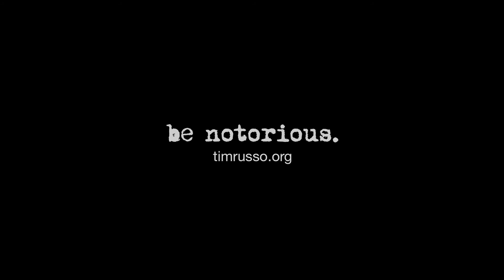Tim Russo vs. Armond Budish's money laundering racket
Democrat for County Executive Tim Russo describes Armond Budish's senior fleecing money laundering racket.